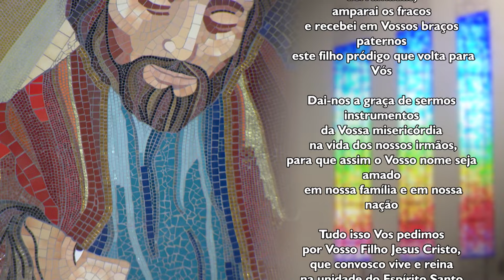Oração ao Pai das Misericórdias - 09/09/2024